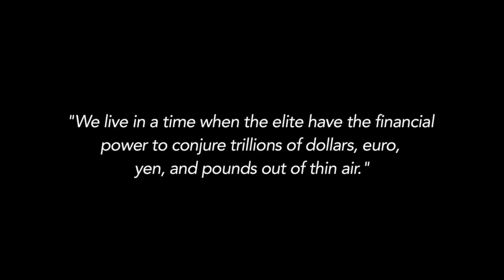Yours, Mine, Ours Trailer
´Yours, Mine, Ours´ is a documentary about an engineer in Barcelona aiming to make a living outside of the monetary and banking system by offering his talents for everything he needs in life.
A production of Otoxo Productions